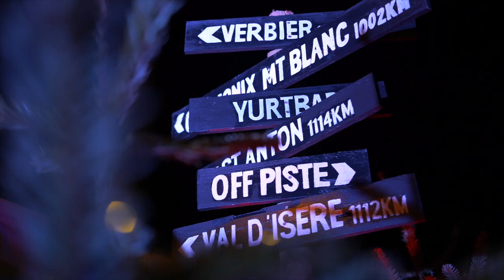YurtBar 2019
YurtBar returns to Leeds for Christmas Parties in 2019.